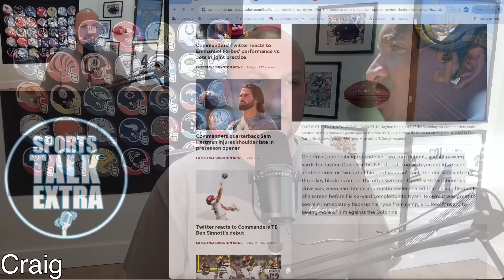Washington Commanders Got The Guy Everybody Else Wants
Washington Commanders Got The Guy Everybody Else Wants!  The Commanders had a very quick series with the Starters but it was enough to show the fan base and the rest of the NFL that the Commanders nailed the #2 overall pick in the NFL Draft.

NFL
NFL NEWS